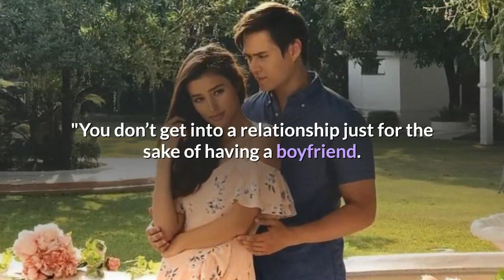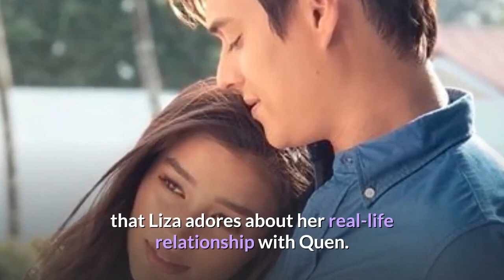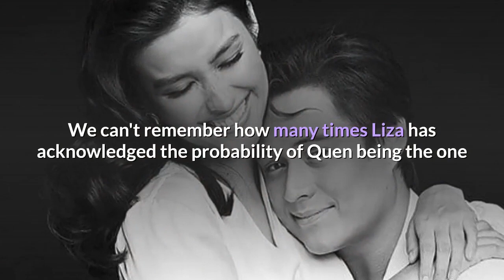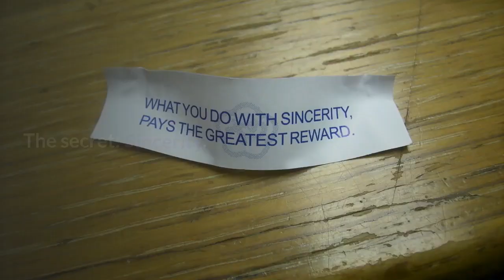Sweetest Things that Liza Soberano ever said about Enrique Gil